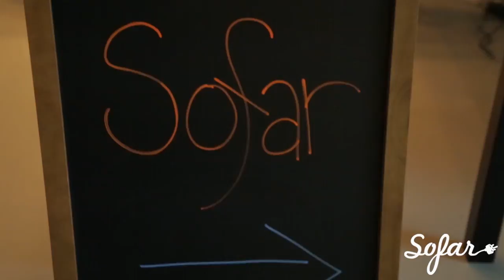Suzy Jones - Final Piece | Sofar NYC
Suzy Jones performing “Final Piece” at Sofar NYC on September 5, 2017.

Artist: Suzy Jones

Filmed & Edited by: Joyce Lanxin Zhao